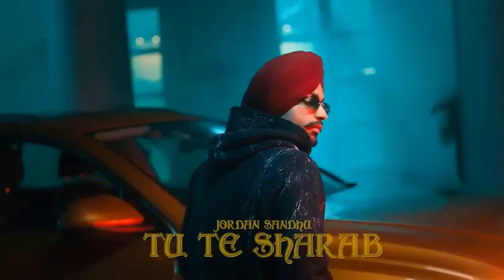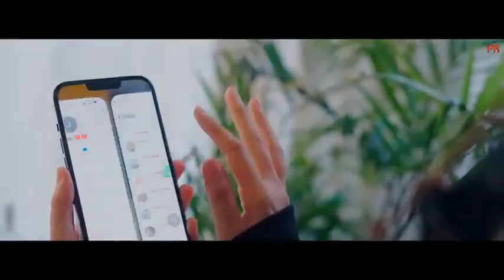Tu Te Sharab - Snowfall - Chann Chann - Mashoor Ho Giya - Birthday | Jordan Sandhu